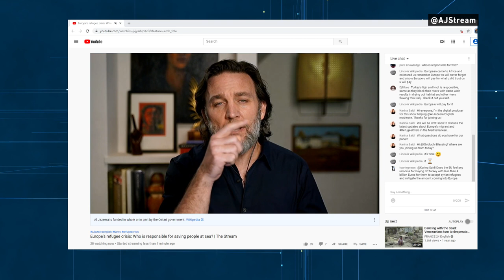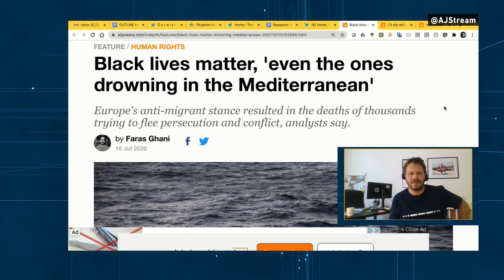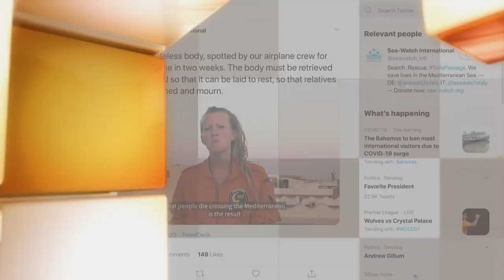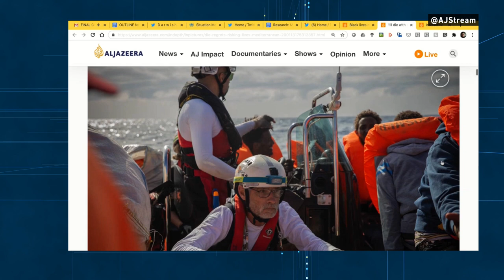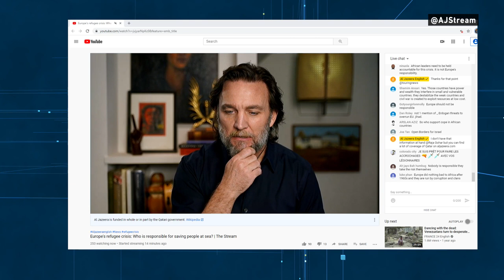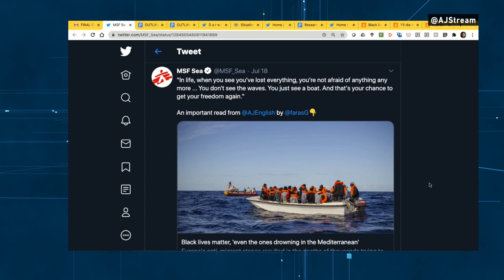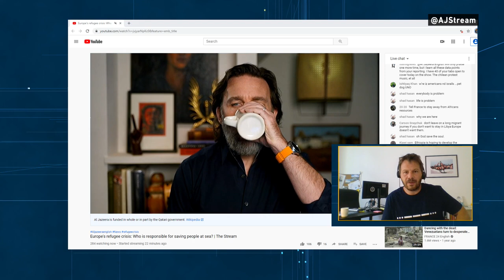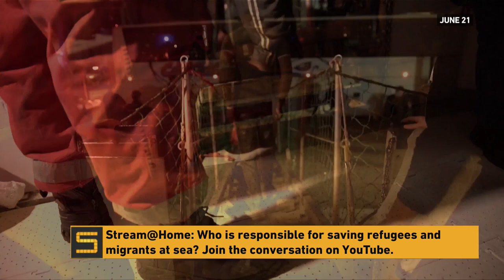Europe's refugee crisis: Who is responsible for saving people at sea? | The Stream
Humanitarian groups have long criticised Europe's migration policies for its focus on keeping refugees and migrants out of their borders rather than creating paths to safety. And with an ongoing pandemic, many European politicians have yet another reason to keep people at sea.

The International Organization for Migration (IOM) reports that so far this year nearly 400 people have died in the Mediterranean while trying to reach Europe from African shores. Since 2014, at least 20,000 have died while attempting the journey.
In the past three years, the UN says at least 36,000 people have been handed back to Libyan detention centres where detainees say they face torture and other human rights abuses.

As COVID-19 restrictions on movement ease, humanitarian rescue ships have returned to the Mediterranean. In this episode, we'll get an update on Europe's refugee crisis and speak to those assisting refugees and migrants at sea.